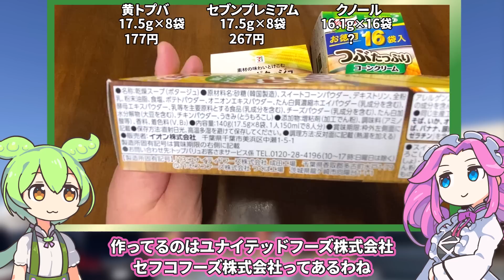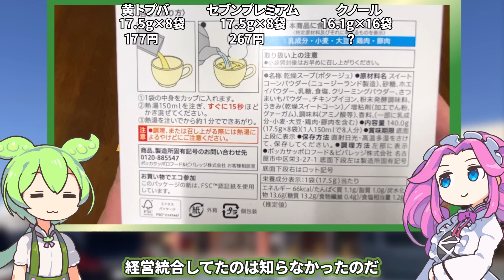トップバリュの黄色いヤツとセブンプレミアム「コーンスープ」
黄トプバ・セブンプレミアム・クノールのコーンスープを飲み比べます。

【参考】
つぶ入りコーンクリーム[ポタージュ]（トップバリュ）
コーンポタージュ 8袋入（セブンプレミアム）
ユナイテッドフーズインターナショナル
ベイクドモチョモチョ（ニコニコ大百科）

（立ち絵）坂本アヒル
im10788496/im10791276